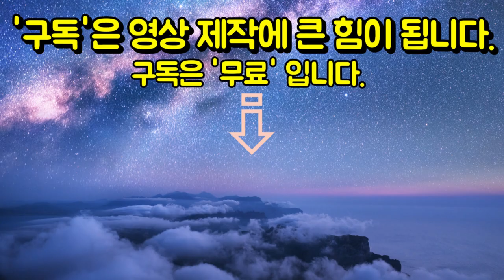호치민시 근로자 61%가 이직 원해…코로나19 후유증(?) | 베트남 뉴스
올들어 코로나19 방역조치가 완화되며 사회경제적 활동이 정상화되자 호치민시 근로자의 61%가 이직을 희망하는 것으로 조사됐다.